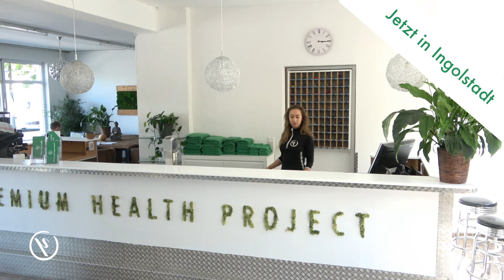Das Premium Health Project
Osteopathie, Community und Bewegung.
Join us in Ingolstadt!
Die Adresse für Health & Lifestyle:
Theodor-Heuss-Straße 42, 85055 Ingolstadt